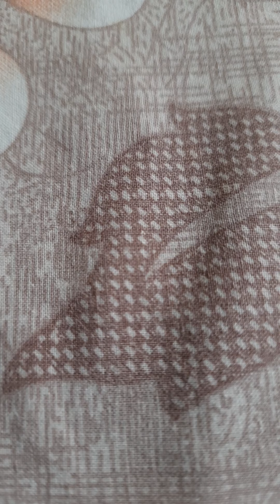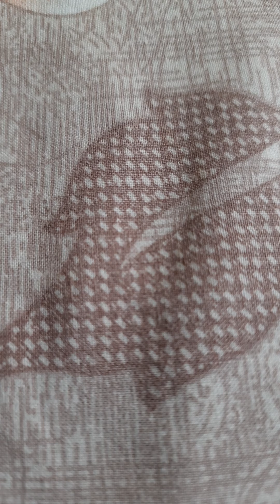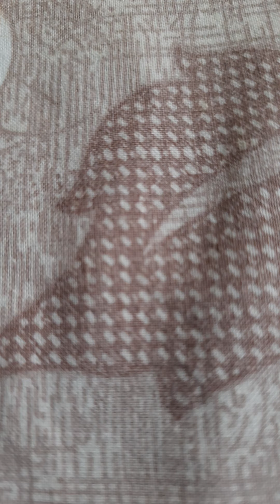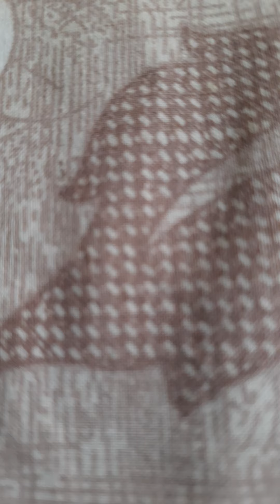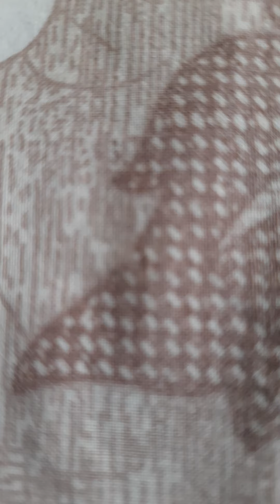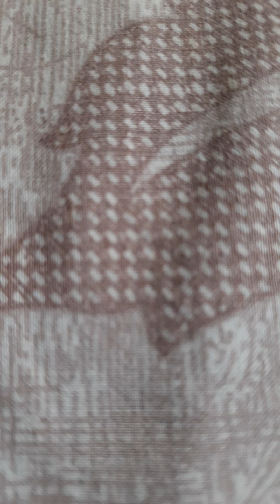Be careful with the Corona